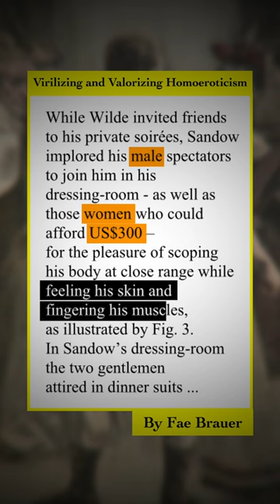The shocking origins of bodybuilding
The father of bodybuilding invented bodybuilding to avoid going to jail. Let me explain. Eugen Sandow, the father of bodybuilding, trained to look like Greek statues. After achieving a similar physique, Eugen Sandow capitalized on it, by posing nude for artists and photographers as well as offering a $300 nude showing where male and female customers could tough and finger his muscles for their pleasure. At the time, homosexuality was a crime. Rumors of homosexual relations led Oscar Wilde to serve 2 years in prison which ultimately led to his death. Scared that he would suffer a similar fate, Eugen Sandow rebranded himself and began selling exercise plans and books. The word bodybuilding was first referenced in one of his books. He also organized the first bodybuilding competition. Sandow also made claims that his teachings were improving the manliness of the average man and therefore the military strength of the country. He successfully avoided prison and was employed as a trainer for the military and King Geroge V

[RESOURCES]
Virilizing and Valorizing Homoeroticism: Eugen Sandow’s Queering of Body